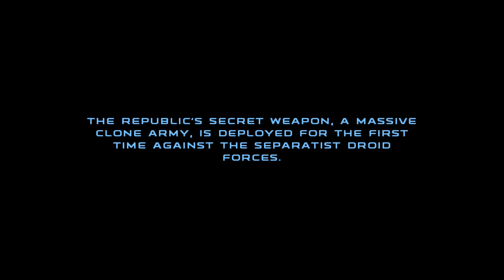Star Wars Republic Commando Gameplay 1080p PC,PS3,X360 60fps | Part 1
Star Wars: Republic Commando is a tactical first-person shooter video game developed and published by LucasArts. It was released for the Xbox and Microsoft Windows in March 2005. Set in the Star Wars Legends expanded universe, the game revolves around Delta Squad, a special ops unit within the Galactic Republic's Clone Army consisting of four genetically-enhanced clone troopers, referred to as "Clone/Republic Commandos. Throughout the single-player campaign, players assume the role of the squad's leader, RC-1138 ("Boss"), and complete various missions during the Clone Wars. Players can also indirectly control the actions of their squadmates RC-1262 ("Scorch"), RC-1140 ("Fixer"), and RC-1207 ("Sev") by issuing different commands, which allow for certain situations to be approached in multiple ways.